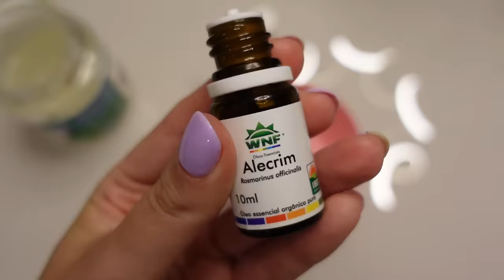Misture esses DOIS ingredientes e USE para Diminuir a Queda dos Cabelos e Crescer Cabelo |Dra Greice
✨Se você está com queda de cabelo ou ainda quer ajudar no crescimento dos seus cabelos, hoje vou te ensinar uma receita caseira que pode te ajudar no combate a queda de cabelo.

São apenas dois ingredientes, o óleo de coco e o óleo essencial de alecrim.

Você pode aplicar essa mistura duas vezes por semana no couro cabeludo e deixar agir por 2 horas para fazer um ótimo efeito na queda dos cabelos.

Sugestões de produtos:

Óleo de Coco - Da Colônia =
Óleo de Coco - Copra =
Óleo de Coco - Qualicoco - 1 Litro =

Óleo Essencial de Alecrim
Divina Fórmula =
By Samia =
Via Aroma =

Trata-se de vídeo meramente educativo, objetivando instruir a população sobre diversos assuntos que envolvem a saúde. As informações contidas no vídeo não dispensam uma consulta médica ou com outro profissional de saúde.

Assuntos sobre Saúde é uma ciência em constante mudança, os vídeos são produzidos baseados nos Artigos Científicos mais recente até a data.

Capítulos:

0:00 Introdução
0:43 Descobrindo a cauda da queda de cabelo
1:20 Cabelo caindo no banho
1:32 Qual a frequência ideal de lavagem dos cabelos
1:48 Causas da Queda de Cabelo
1:52 Estresse
2:08 Alimentação e Queda de Cabelo
2:36 Menopausa e queda de cabelo
2:44 Doença autoimune e queda de cabelo
2:51 Gripes, Dengue e Queda de Cabelo
3:30 Deficiências de vitaminas e minerais
5:15 Receita Caseira para Queda de Cabelo
5:27 Óleo de Coco
6:14 Óleo de Coco para Candidíase
6:30 Óleo de Coco para Emagrecimento
7:23 Óleo de Coco Hidrata os Cabelos
7:49 Óleo de Coco com Anti-inflamatório
8:07 Óleo Essencial de Alecrim
8:55 Óleo Essencial de Alecrim para Dores de Cabeça
9:33 Como fazer a receita
10:54 Aplicação
12:30 Hipotireoidismo e Queda de Cabelo
13:03 Minha queda de Cabelo
14:05 Deixar agir por 2 horas
14:57 Fazer 2 vezes na semana
15:20 Óleo de Coco em regiões ressecadas do corpo